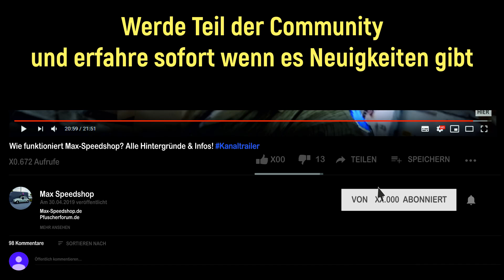Fiat Topolino Coupe: Grundierung mit ACTION Lack! & Rouvens letztes Erbe... [GURKENLACK SPEZIAL]